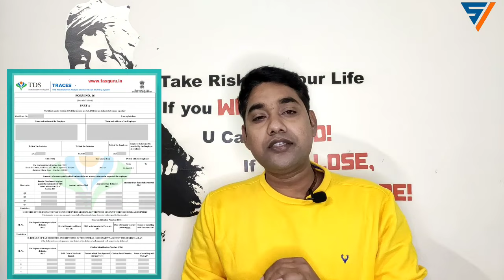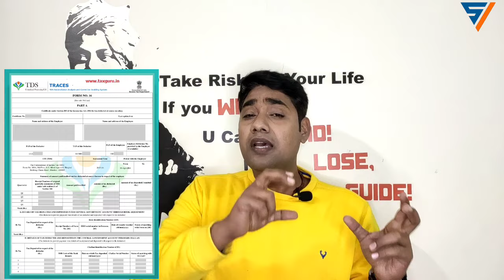Form-16 क्या है | form-16 कितने प्रकार के होते हैं | Form-16A, Form-16B | TDS Deduction | हिंदी में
Form 16 kya hai | what is form 16 | what is form 16 in hindi | form 16 kya hai hindi me | Form-16 क्या है | form-16 कितने प्रकार के होते हैं | Form-16A, Form-16B | TDS Deduction | form 16 kya hai |
what is form 16 | form 16 | हिंदी में

About video:
आज के इस वीडियो में हम बात करेंगे form16 क्या है ? कहां से मिलता है, फॉर्म 16a और फॉर्म 16b क्या होता है, फॉर्म -16  कितने प्रकार के होते हैं, Form-16 का कहां पर यूज होता है, form16 हमें क्या बताता है , तो आज के इस वीडियो में हम सब जानने वाले हैं , तो आइए चलते हैं जानते हैं आसान भाषा हिंदी में !

इनकम टैक्स क्या है? | What is Income tax? | Section 80C | इनकम टैक्स के बारे में जाने हिंदी में |

PMAY सब्सिडी मिलने का पूरा प्रोसेस जाने | How to Process Subsidy 1st Stage to 5th Stage | हिंदी में

form 16 kya hai
from 16 kya hota hai
form 16 kya hota hai
form 16
what is form 16
form 16 kaise download kare
form no 16 kya hai
what is form 16 in hindi
form 16b kya hai
form 16a kya hai
tds kya hai hindi me
form 16 kaise bhare
form no 16 kaise nikale
tds form 16a kya hota hai
16 number form kya hota hai
16 no form kya hota hai
form 16 kya hai hindi me
tds traces kya hota hai
16 number form kaise nikale
form number 16
16a form kya hai
form 16b
tds form 16 kaise bhare
angel one form 16 kya hai
16 no form online download
form 16a
from 16
form 16 income tax return
form 60 kya hota hai
form 16 details in hindi
tds certificate kya hai
tds kya hota hai
16 form kya hota hai
form 16b kaise download kare
form16
form 16 download
tds 16a form in hindi
form no 16
form 16 kya hota hai in hindi
form 16 kaise nikale
16 number form
form no 16 kaise bhare
16 no. form kaise nikale
form 16 ko kaise samjhe
16 no form kaise bhare
from 16 salary download
form 16a kaise download kare
tds
form 16 kab milta hai
itr form 16 kya hota hai

Tweeter : @1210_shailendra